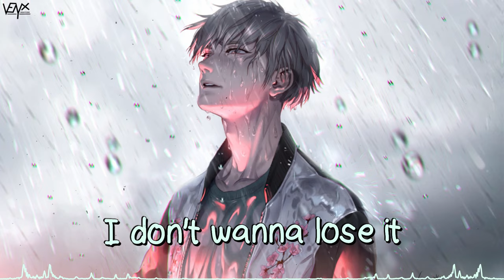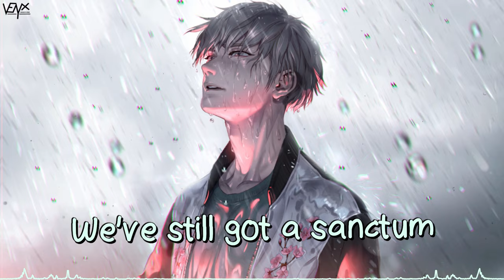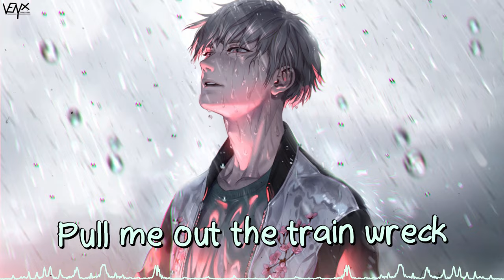「Nightcore」 Train Wreck - James Arthur 💔 (Lyrics)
❤️ Support Me

Song ➥ Train Wreck

[James Arthur]

We've still got a sanctum

And I need you to be my God
Be my help, be a saviour
Who can